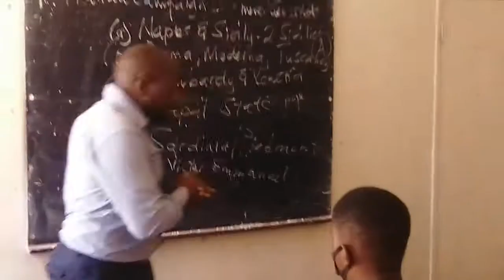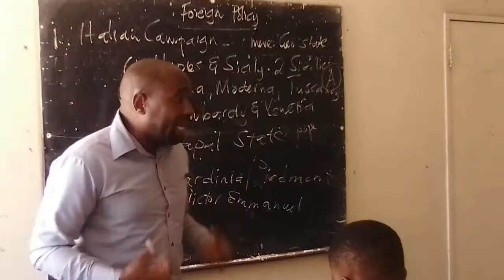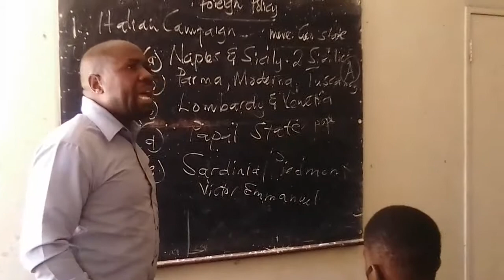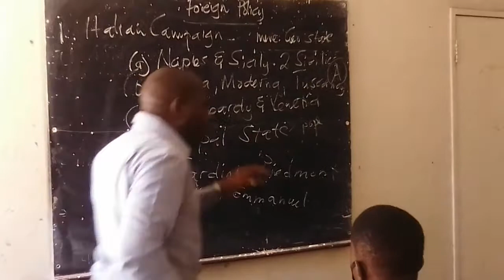Classroom Lesson 15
Manners Msongelwa explains about European History